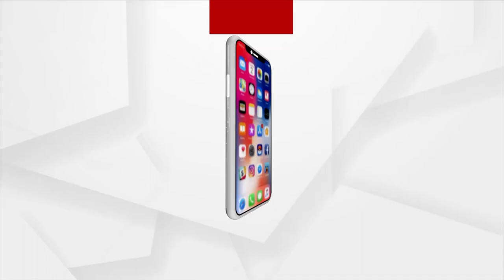JP Nadda's Odisha Visit: DCP Reviews Security Measures At Bhubaneswar Airport